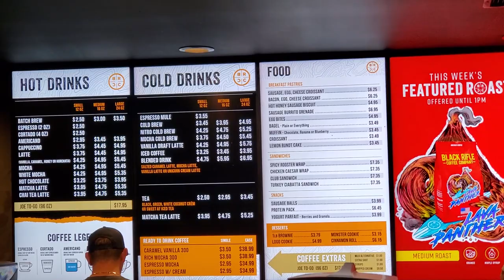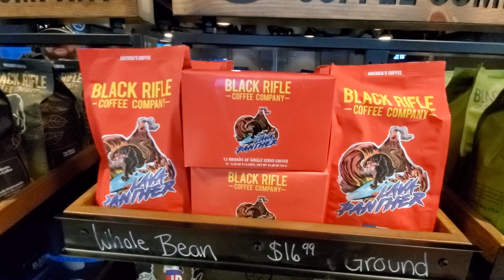Black Rifle Coffee Company Sevierville, Tennessee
Join us as we get coffee and snacks from Black Rifle Coffee Company located in Sevierville, Tennessee.

Correspondence:
Nerds On The Go
923 Oldham Drive #1962